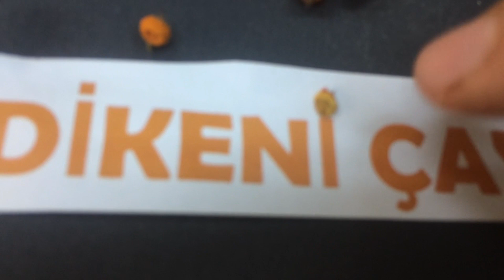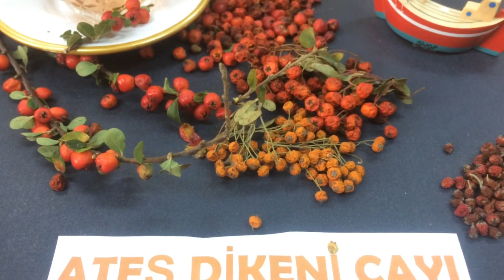Ateş Dikeni Meyvesinin Şifalı Çayı Nasıl Yapılır Faydaları